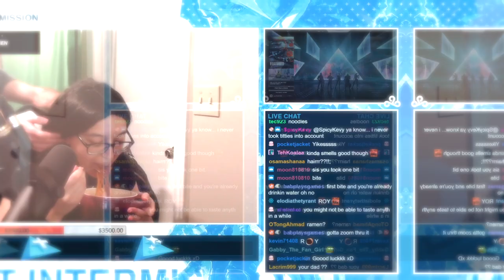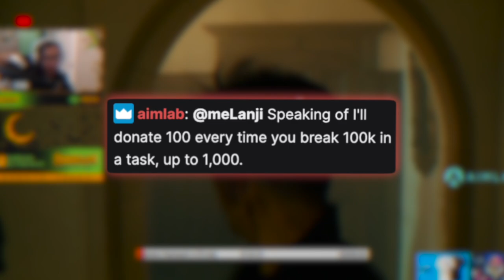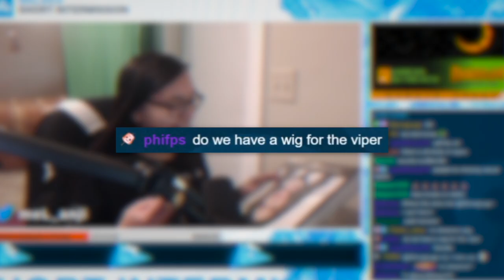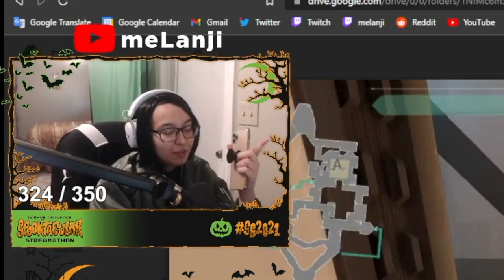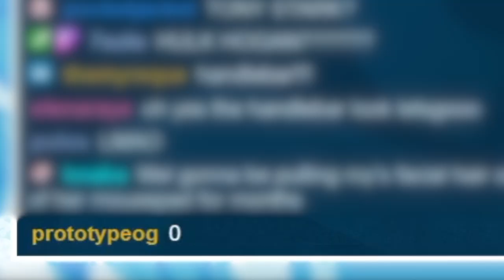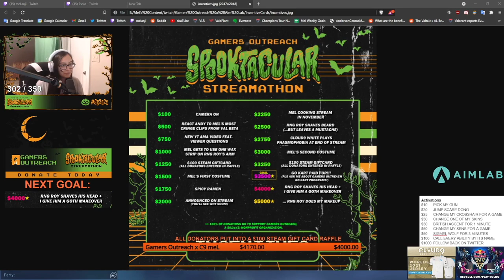C9 MEL SHAVES RNG ROY'S HEAD FOR CHARITY | Halloween Charity Stream for Gamers Outreach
We were able to raise $4,170+ during my Halloween charity stream for Gamers Outreach with Aim Lab! Here are some highlights of the stream including my casual Viper + Cypher cosplay, waxing/shaving RNG Roy, and more!

Gamers Outreach is a program that helps provide video games to children in hospitals.